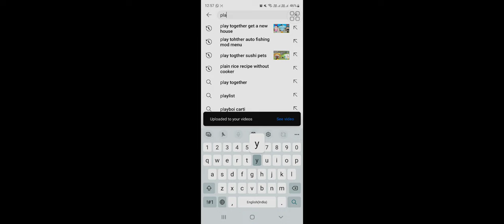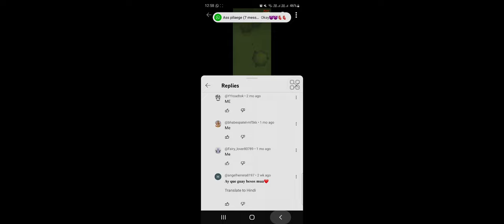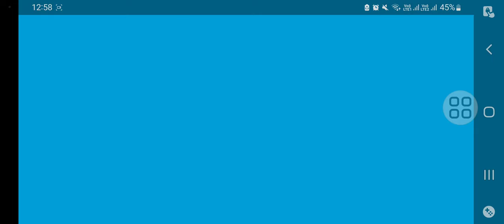chu challenger chu challge